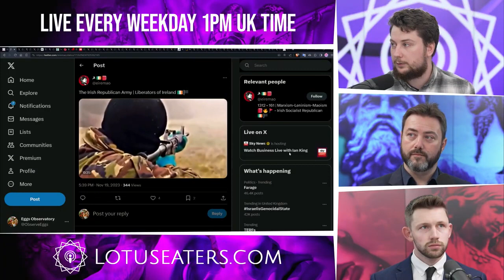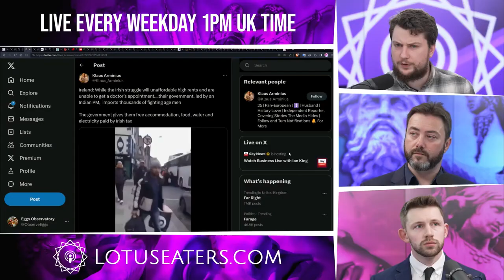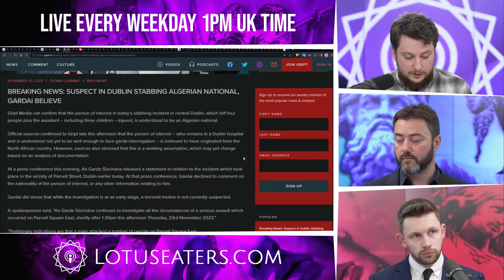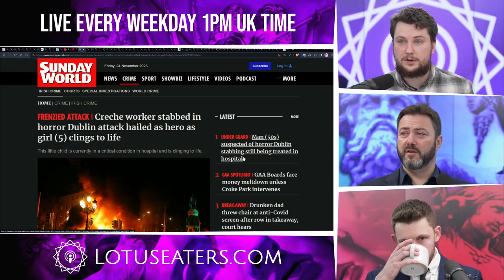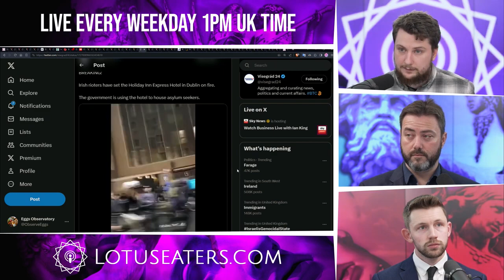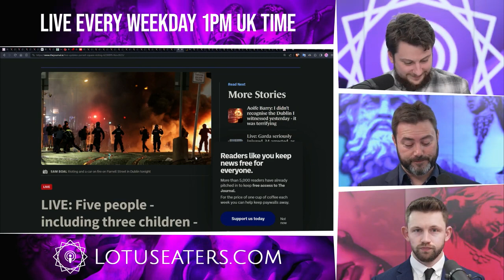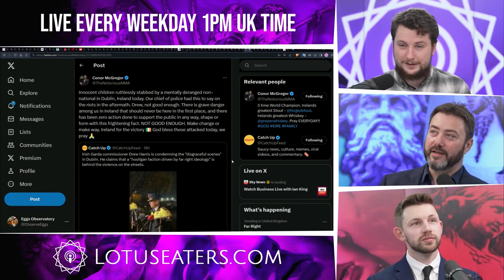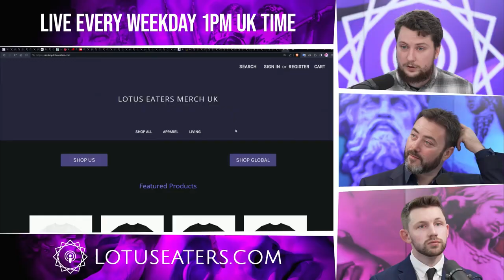The Irish Rising this is very bad